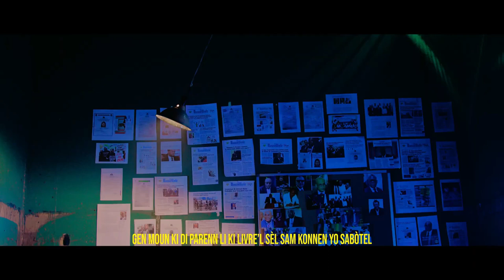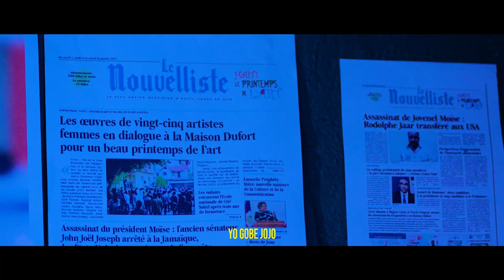Gwo Revelasyon..Moise Jean Charles Depatcha Lambert..Nouvel Chok(Paul Luckens)